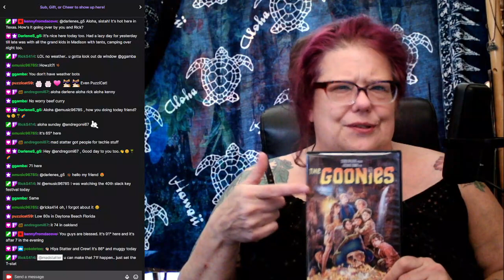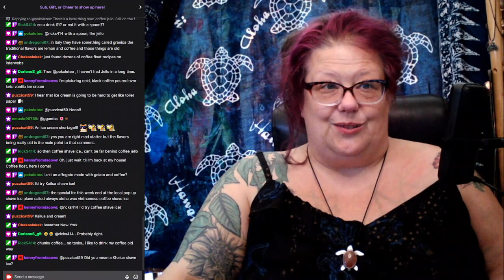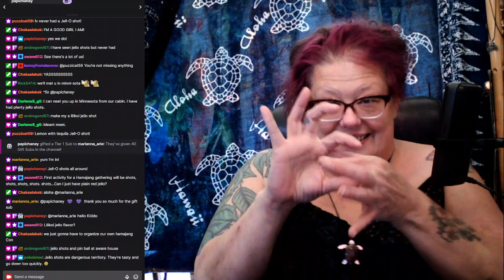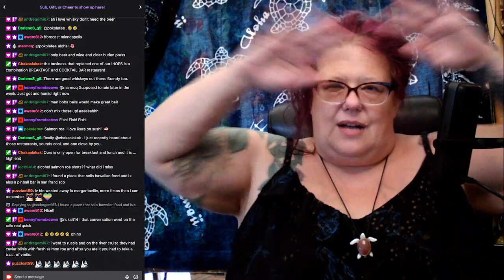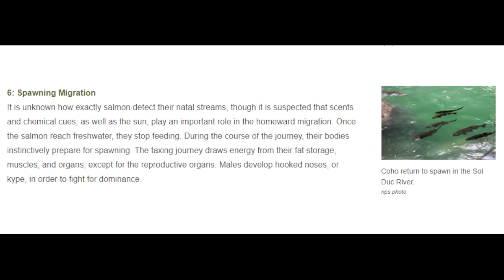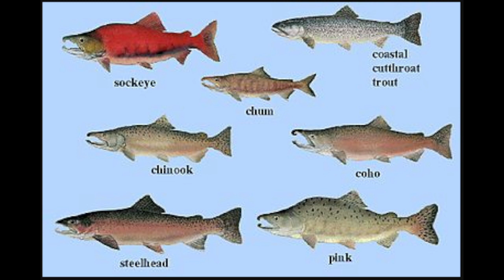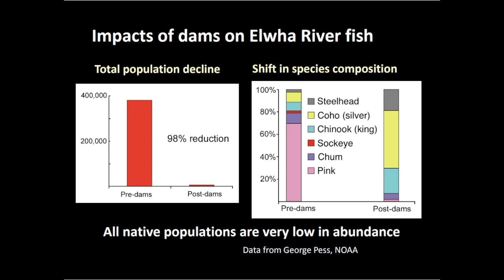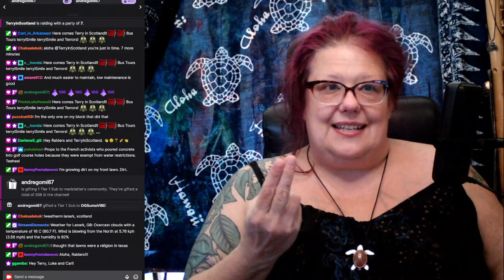Salmon talk Sunday....now with Jello Shots!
Originally broadcasted live on Twitch August 14, 2022

00:00 Let's listen to Lono!
4:15 Intros and hellos
5:30 Let's talk about the weather
14:13 Ice cream and coffee!
32:15 JELLO SHOTS
42:25 Tale of a failed flirt
44:10 Salmon Talk Sunday Starts...
1:22:50 Fish friendly ecosystems needed - it's all about the grass.
1:32:55 Wrappin' it all up

Music used with permission and provided by LonoMusic.

Show 111